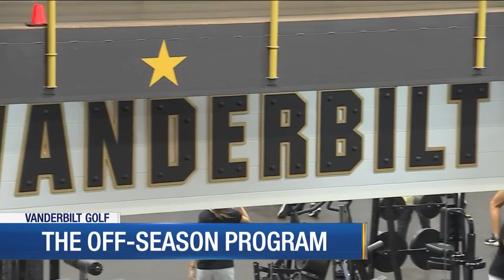Vandy golf team working just as hard in the off-season